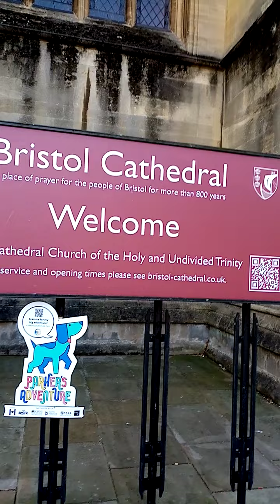Bristol Cathedral my visit in England. Брістол в Англіїї кафедрал мій візит.